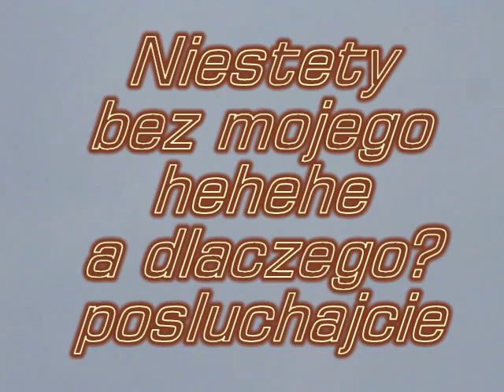Slope Flight Odry Czechy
Dwóch maniakalnych lataczy na zboczu w Czechach
Discus,DG-800s,Pike Superior